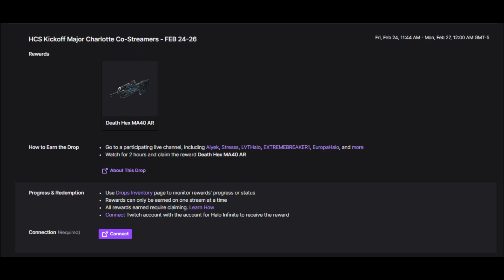*NEW TWITCH DROP THIS SEASON ARE LIVE NOW* HCS Kickoff Major Charlotte Twitch Drops 2/24-26/2023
HOW TO CLAIM HALO INFINITE TWITCH DROPS ON WAYPOINT

UNLOCK NEW HALO INFINITE TWITCH DROPS FREE REWARDS:
ALL LINKS TO ALL THE STREAMS FOR MAIN STREAMS

HOW TO UNLOCK NEW TWITCH DROPS HALO INFINITE FREE REWARDS!